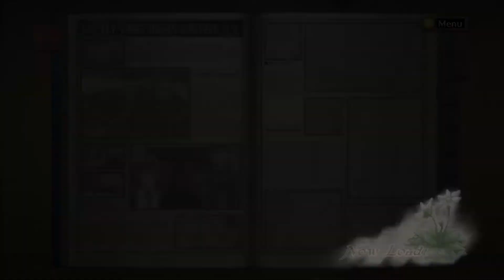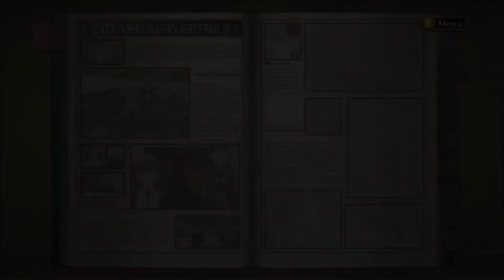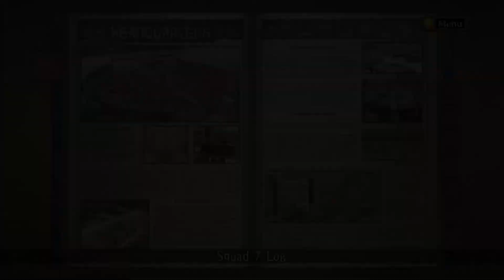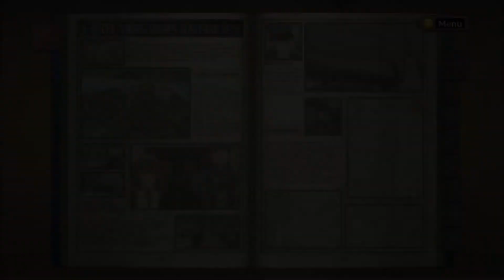Valkyria Chronicles! Part 5 - A SKIRMISH YOU SAY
This video was paid for by: Dylan Eldred